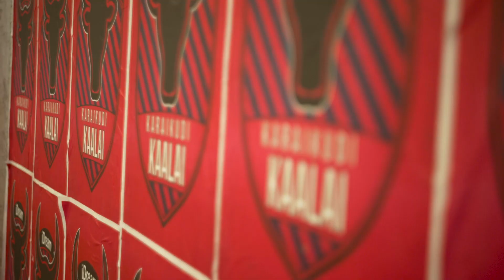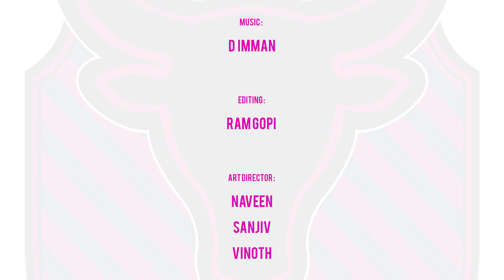iDream Karaikudi Kaalai Tvc TNPL 2018 season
CONCEPT &   DIRECTION : RAJ ESHWAR
Choreography :  Apsar & Team
Dop : NAVIN KUMAR MFI
Editing : RAM GOPI
ART DIRECTOR :  NAVIN ,SANJIV
TITLE VOICE : NIZHAGAL RAVI
Color grading : SRIRAM
DI :  GETDREAM STUDIOS
Title design : Ram Gopi
Asst.Director : KATHIR, SANJIV NANDHA KUMAR
ASSOCIATE DIRECTOR : IMMANUEL S. SATHISH
MAKE-UP : NAGESWAR RAO
CASTING DIRECTOR : PRINCE
Production Manager : PRABHU, NAVIN KUMAR
EXECUTIVE MANAGERS : NAVIN, PRINCE, SANJIV
EXECUTIVE Produced by: 7 SCREEN STUDIOS